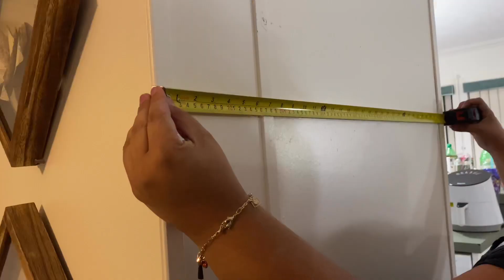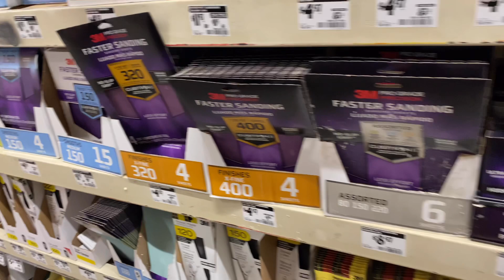WEEKLY VLOG | Cleaning, Preparing to go Camping, Building Furniture & Nail Drama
I had so much fun vlogging my week! Hang out with me while I clean my room, prepare for an upcoming camping trip, build furniture and have so much nail drama haha.